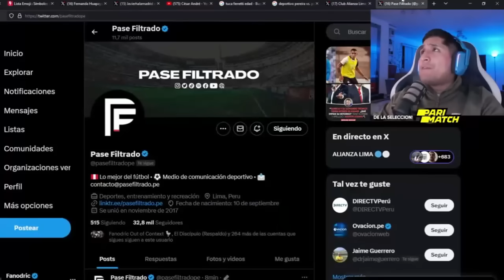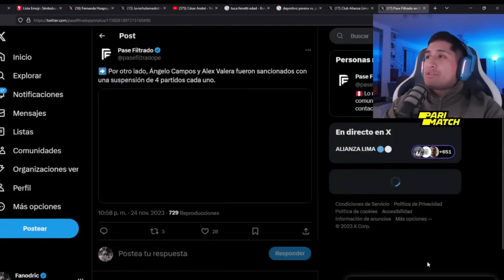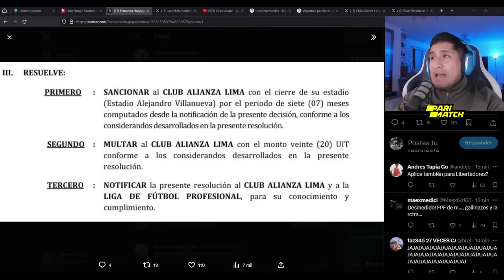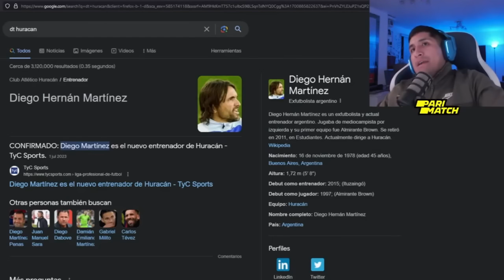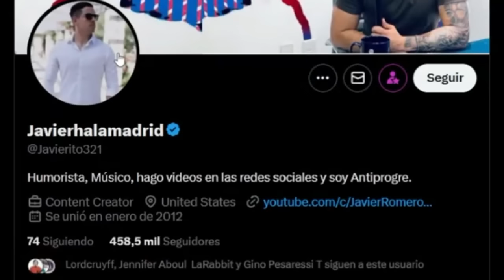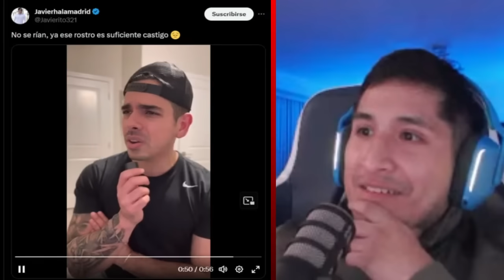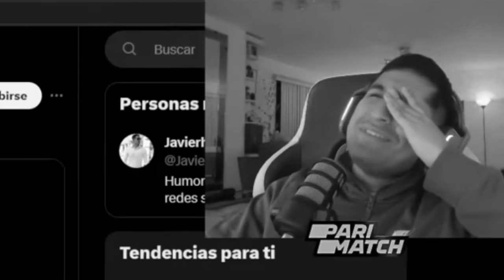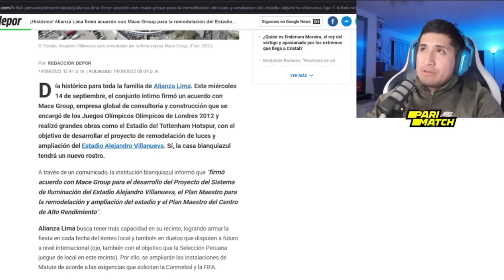POR QUÉ ALIANZA FRACASÓ? ☠️ MATUTE SUSPENDIDO 7 MESES 😔 Fano Momentos🔥